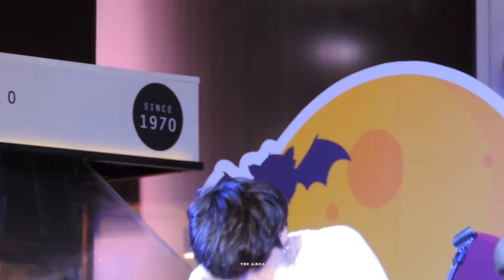181009 ที่ปรึกษา + เลือกได้ไหม - The TOYS (Cover) @Eiikleaw Market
9.10.208 The TOYS Mini Concert Eiikleaw Market @Centerpoint of Siam Square